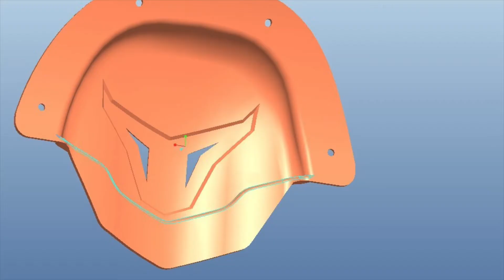Мой фильм 13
MAD BULL Мир мечты своими руками